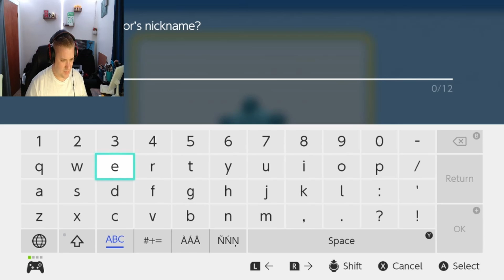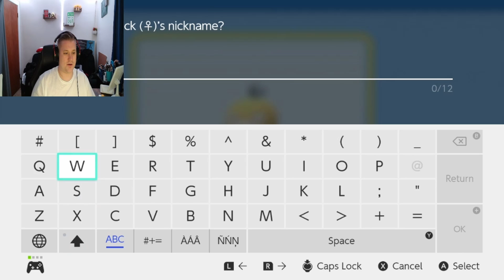Our First Honey Encounter! - Pokemon Shining Pearl Nuzlocke #10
Howdy everyone! Today is a sleepy episode that I hope you enjoy!